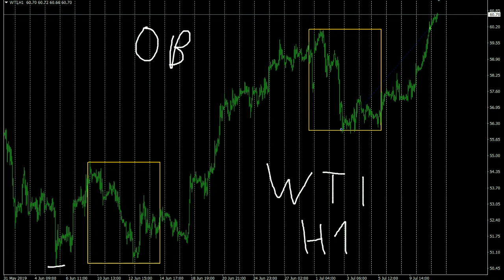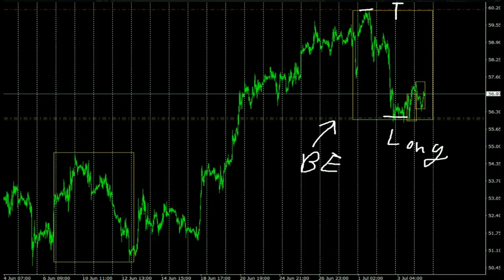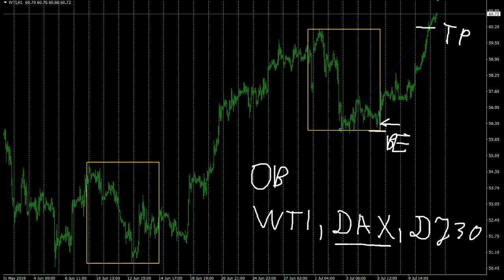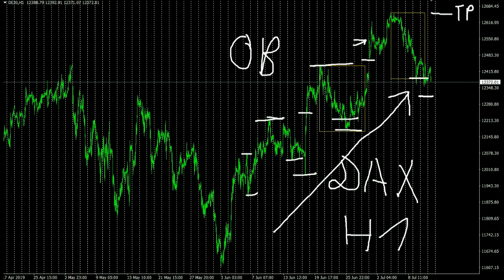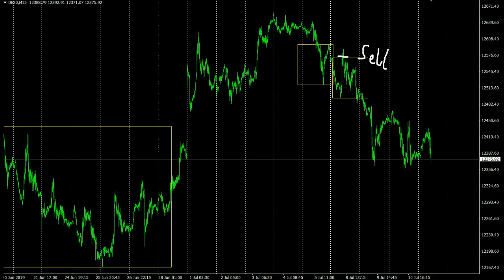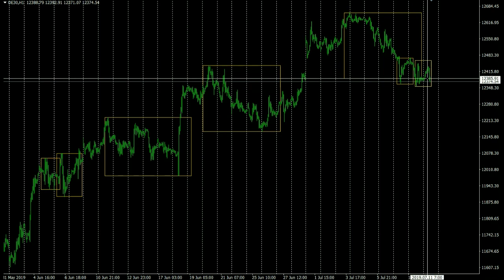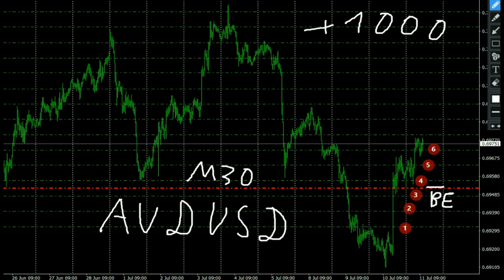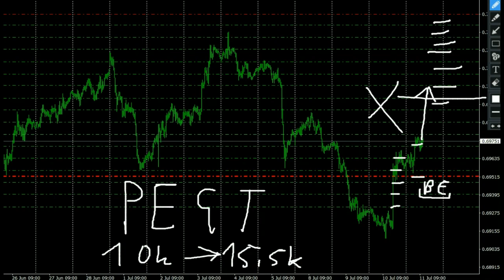Szwajcar o OB na ropie WTI i innych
W nagraniu o realizacji Overbalance na ropie WTI. Ponad 7% wzrostu kursu ropy WTI, a wszystko złapane dzięki metodzie OB. AT tutaj działa. Dalej pokazane działanie OB na DAXie oraz aktualna sytuacja z piramidą na ostatnio bardzo trendowym AUDUSD.
Więcej materiałów na Platformie Edukacyjnej Grupy Traderów
link do subskrypcji PEGT
Wszystkie opinie i poglądy są prywatnymi autora nagrania i nie mogą być traktowane jako porada inwestycyjna ani rekomendacja w rozumieniu przepisów prawa.